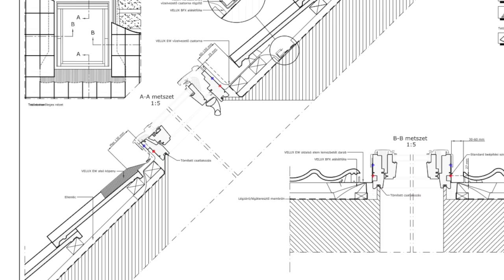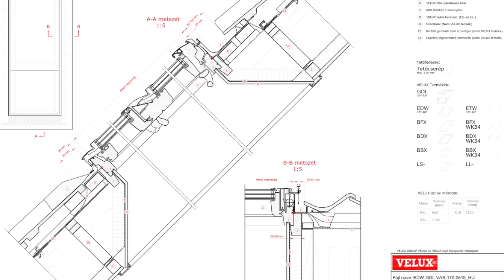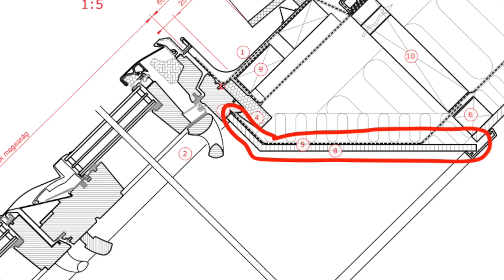Mókolások gipszkartonnal. Igazi szakember ilyet nem csinál! És mindíg van újabb!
Hiába jó anyag a gipszkarton, hogyha kóklerek kezébe kerül, csúnya mókolásokat lehet vele végezni. És nincs vége.A passzívház könyvedet itt rendeld meg

 Újabb és újabb épületeket látok, ahol nagyon-nagyon elszúrják a gipszkartonozást, pedig jó is lehetne. Határozottan meg vagyok róla győződve, hogy van helye az építőiparban. Komoly szakirodalma van, komoly képzések vannak, és a jó szakemberek megfelelően tudják felhasználni. Ebben a példában sajnos több elszúrt meló is lesz. Igyekszem azt is megmutatni, hogyan kellett volna. Lesz benne száraz vakolat, konnektor és tetőtéri ablakbeépítés.

olvass bele! Már 35 oldal szabadon elérhető, nem kell feliratkozni sem!